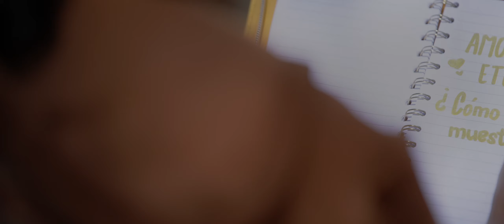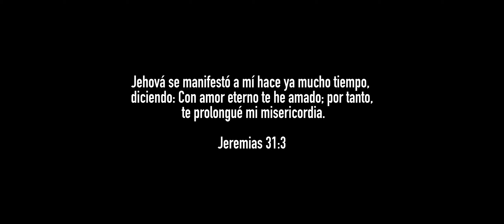Casi Grupo | Amor Eterno (Video Oficial)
FICHA TÉCNICA

Arreglo Vocal: César Cabrera
Producción Musical: Otoniel Tiburcio
Produccion Videografica: Pablo Green
Guión: Anthony Gomez
Solo: Joemely Alonzo

Amor Eterno

No tengo las palabras más hermosas,
Ni verso, ni prosa,
Para narrar la historia de Tu amor
Por mí.
Tu libro, que inspiraste a los hombres,
Me da argumentos
Que son suficientes para mí.
Con pocas palabras puedo decir.

Que me amas con amor eterno,
Que estás a mi lado
Aún cuando me pierdo.
Que no importa,
Que aunque vaya lejos
Tu gracia me alcanza,
Dejas manifiesto Tu amor por mí.

Concluyo en la siguiente teoría
Cristo dio a mi vida
El sentido que necesitaba para ser feliz.
Y ya no hacen falta argumentos,
Es el simple hecho,
Que por más que intente explicar,
Tú siempre me vas a recordar.

Tú me amas, Dios, Tú me amas (bis)
(Tú me amas, Tú me amas,
Con amor, amor eterno)

Yo tu lienzo, Dios, donde escribes Tu amor.
Tu lienzo, Dios, donde escribes Tu amor.
Tu lienzo, Dios…